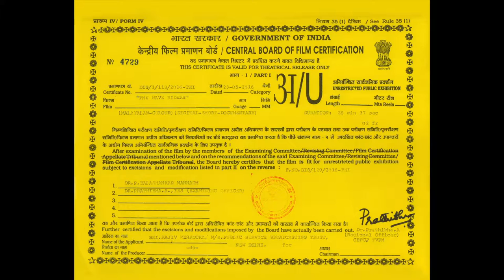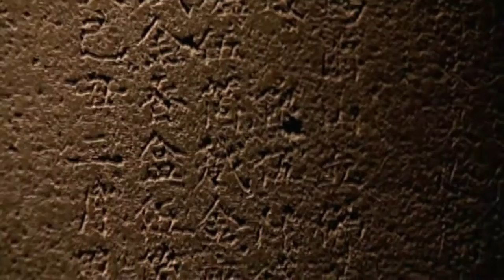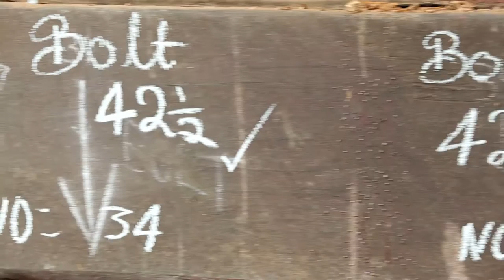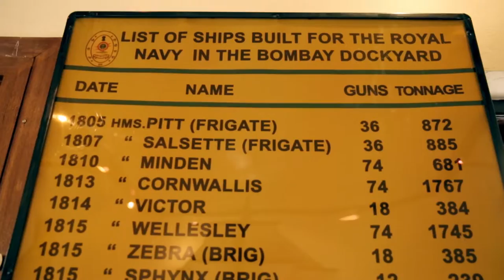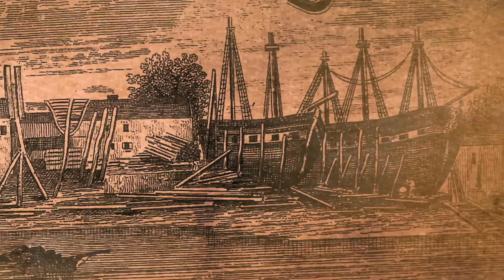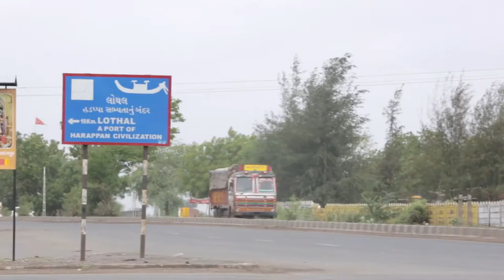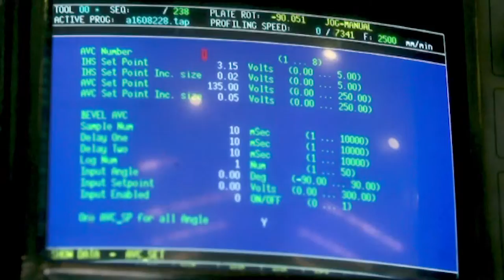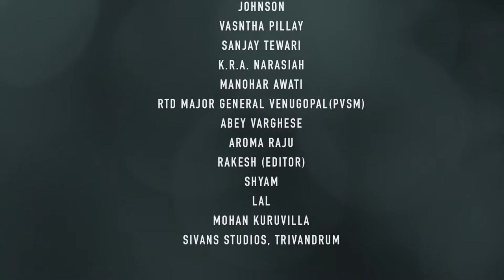The Wave Riders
A FILM ON THE MARITIME HERITAGE OF INDIA